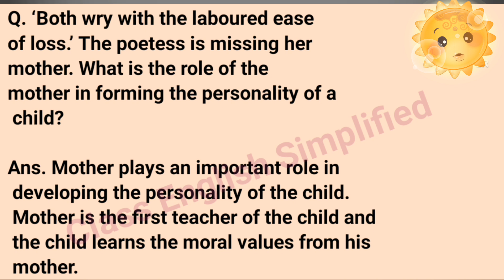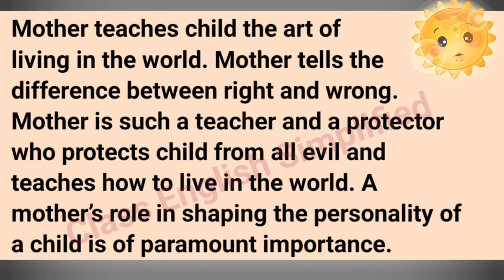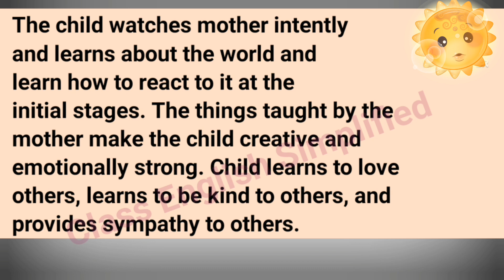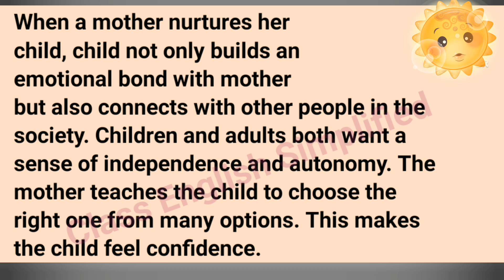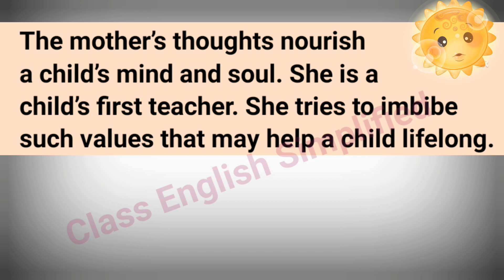Class 11th Hornbill Book Poem 1 | A Photograph Value Based Question And Answer | Important Solutions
future  flourishh main आप सभी का हार्दिक स्वागत🙏🙏

😊I am very grateful to all of you for your warm support😊

😁🤗We want you to feel happy after joining this class

🌞Be a part of future  flourishh family and continue your shining journey with us👍

👧If you have any query or any doubt regarding your education please leave a COMMENT in comment section.
🙂 I will try my best to give the answer of your question.🌾

😎Have fun and enjoy your study.⛹️‍♂️